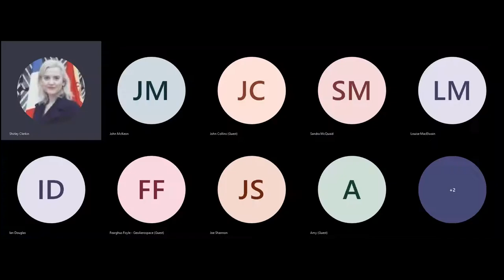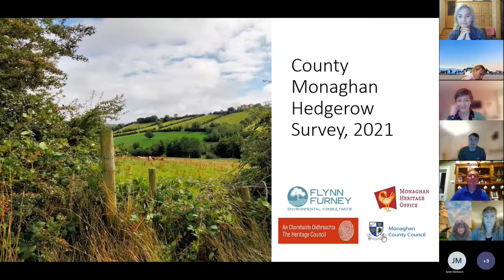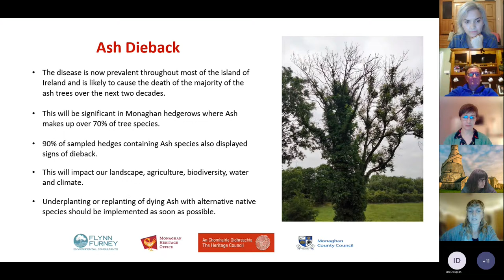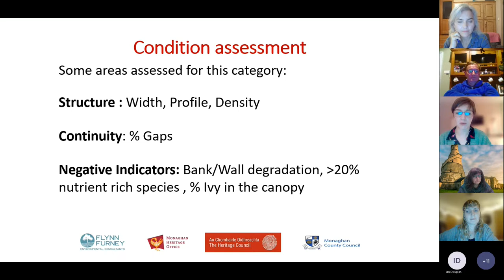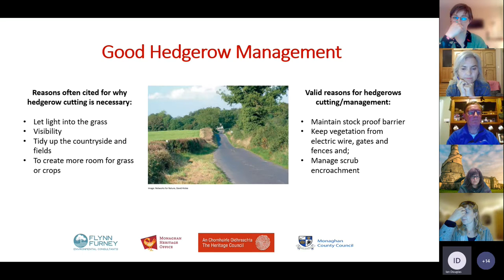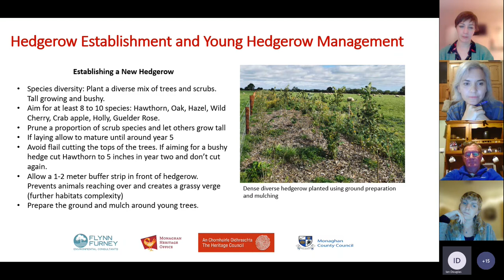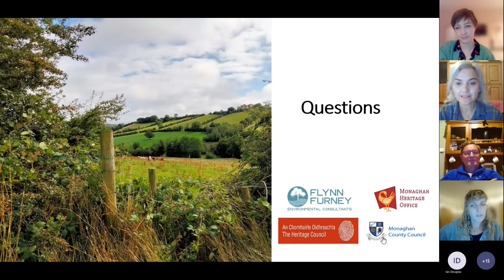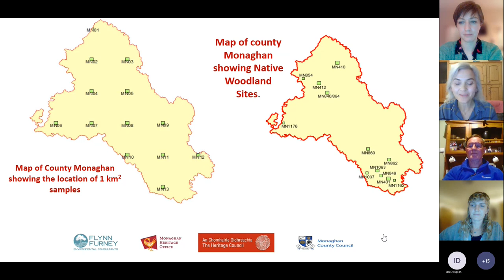A Decade of Change 2010 2020 Hedgerow Survey Monaghan County Council